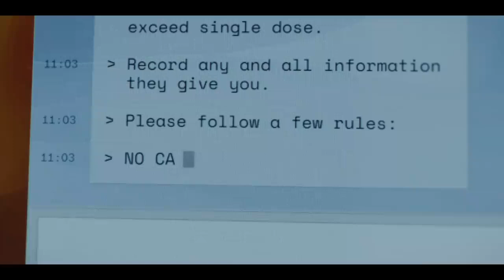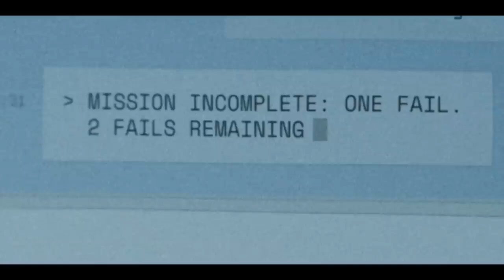Mr & Mrs Smith Season 1 Official Trailer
Two strangers land jobs with a spy agency that offers them a life of espionage, wealth, and travel. The catch: new identities in an arranged marriage.

Air date: 2nd February 2024.

8 Episodes scheduled for season 1.